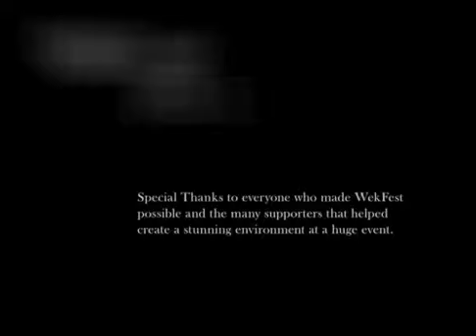SF WekFest 2010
San Francisco Car Show taken place in JapanTown Garage.